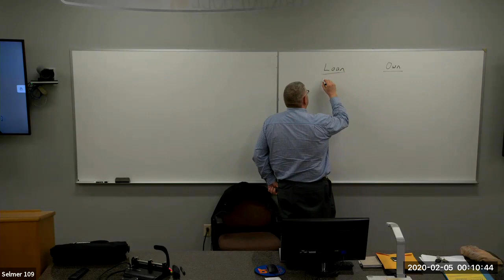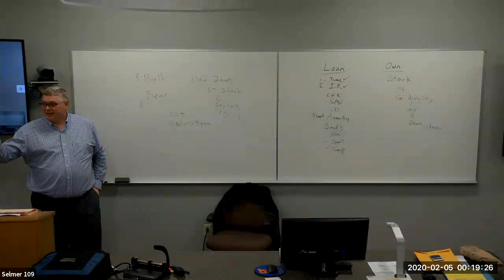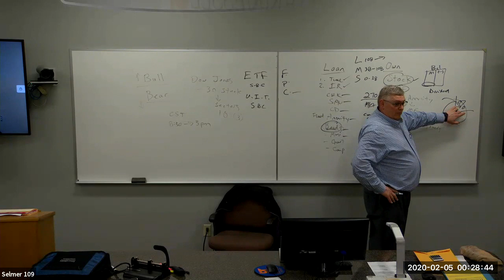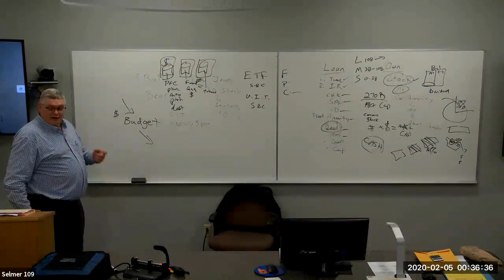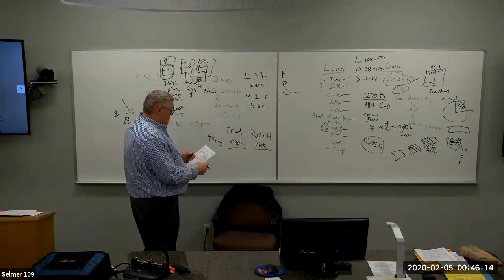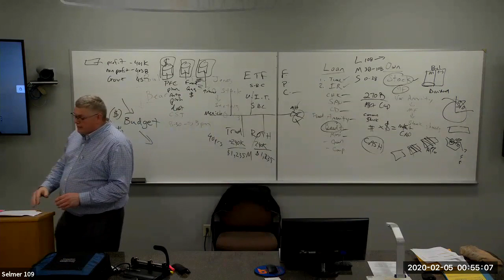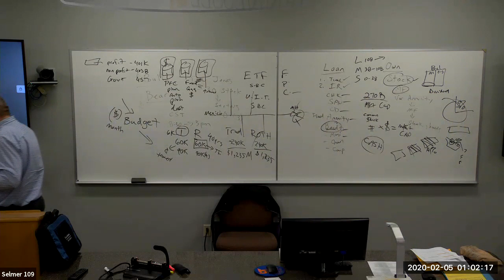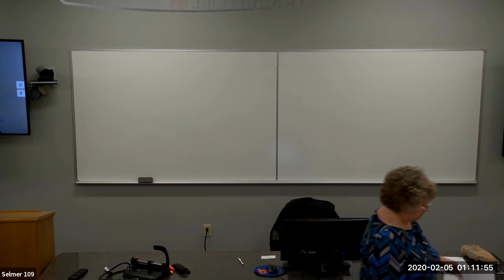ACCT 202 Perrigo Tue Feb 04 2020 17_35_24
active_speaker